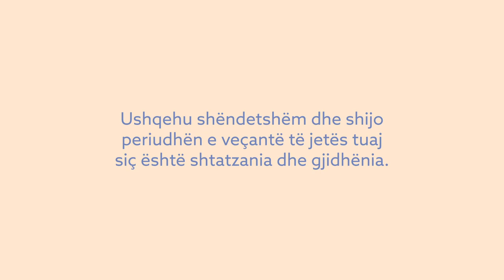Uushqyeshmëria e shëndetshme dhe e balansuar!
Ndërkohë që asnjë ushqim nuk na mbron nga infektimi me COVID-19,
ushqyeshmëria e shëndetshme dhe e balansuar është kryesorja për të na siguruar një imunitet të fortë dhe përballje më të lehtë me sëmundjen. Gratë shtatzëna dhe nënat gjidhënëse duhet të ushqehen shëndetshëm, shpesh dhe nga pak.
Kjo kampanjë është në kuadër të projektit “Fuqizimi i sistemit shëndetësor dhe përmirësimi i gjendjes së ushqyeshmërisë në fëmijërinë e hershme dhe fëmijët në moshë shkollore” i cili mbështetet nga Unicef Kosovo Programme.